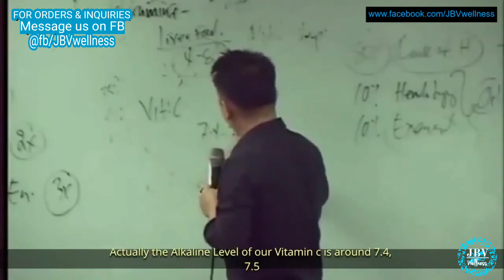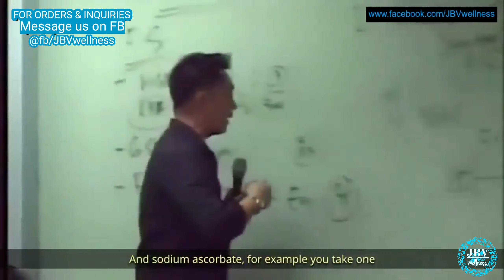THE BEST VITAMIN-C for me and my family 😊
I just wanted to share with you my experience. Kung gaano kaganda itong Ultima-C na personal use namin, ng buong family ko for about 8 years. Baka lang po makatulong din sa inyo o sa kagaya ko na acidic, laging puyat o kulang sa tulog. This is 100% Pure and Natural. Immune System Booster. Antioxidant and Detoxifier.

If you will be interested, visit na lang po kayo directly sa fb page na ito or message the page directly: 👉 m.me/JBVwellness

Always take care of ourselves. 😊